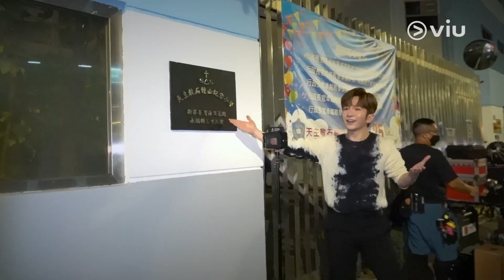Anson Lo小六初戀💕經歷放入MV🎵 與陳漢娜👀尋找戀愛❤️初衷｜永順街39號｜Viu1 娛樂新聞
繼《Mr. Stranger》同《King Kong》兩首強勁快歌之後，教主Anson Lo今年第三首派台歌一轉風格，為大家帶嚟一首慢板情歌《永順街39號》。除咗請到Wyman黃偉文填詞，仲再次搵嚟Hanna陳漢娜擔任MV女主角。雖然喺MV入面教主同Hanna，有唔少sweet sweet鏡頭，不過故事內容其實係講一段關於初戀嘅分手故事。而除咗Hanna之外，教主仲有另一位對手， 就係狗仔忌廉喇！大家見到忌廉同教主kiss kiss係咪好羨慕呢？雖然拍攝期間都有發生小插曲，不過教主都俾忌廉融化，大讚佢好叻仔啊！